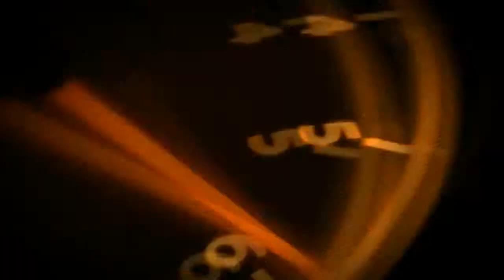CRASH VIDEO, Best Rally Crash Compilation ★ HD VIdeo 2017 АВАРИИ НА РАЛЛИ++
CRASH VIDEO,  Best Rally Crash Compilation
Подборка аварий на ралли
КАЖДЫЙ ДЕНЬ НОВОЕ ВИДЕО ッ
CRASH VIDEO: ↓↓↓↓↓↓↓↓↓↓↓↓↓
Anything can happen in real life, you can see on the channel TIME ROADCRASH...
Be careful on the road and keep yourself and others safe.
Our channel has been created for entertainment.